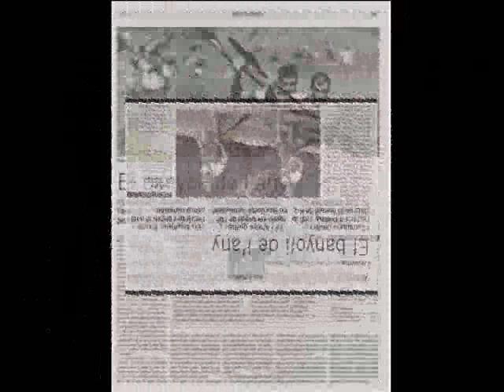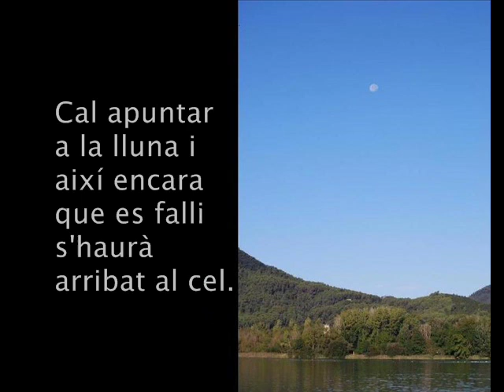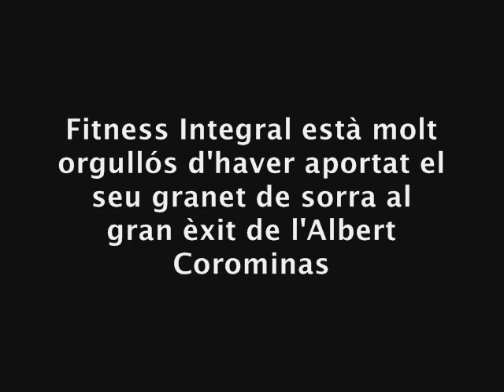Albert Corominas subcampió del món al Mundial de Piragüisme de Banyoles 2010 amb Fitness Integral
És una sensació molt agradable arribar al final amb la consciència d'haver complert amb les expectatives i obtenir el reconeixement i l'admiració de totes les persones que estimes i t'estimen.
Felicitats de part de Fitness Integral pel magnífic resultat d'aquest Mundial!